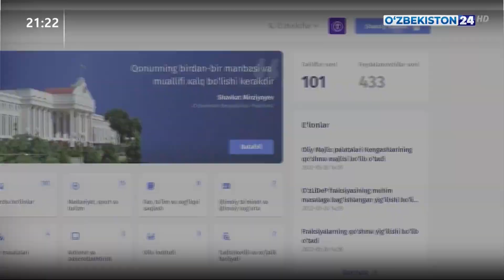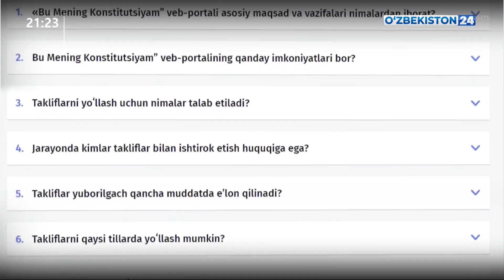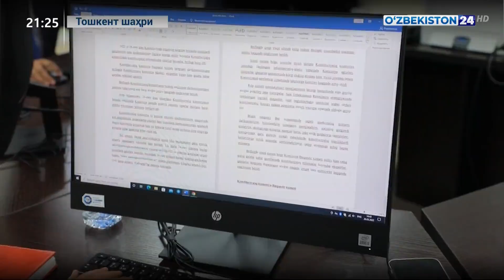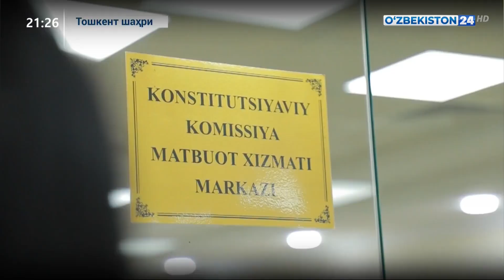Конституциявий ислоҳотлар бўйича брифинг ўтказилди